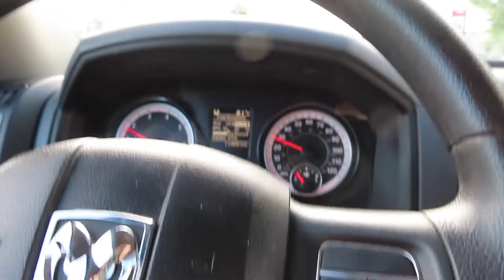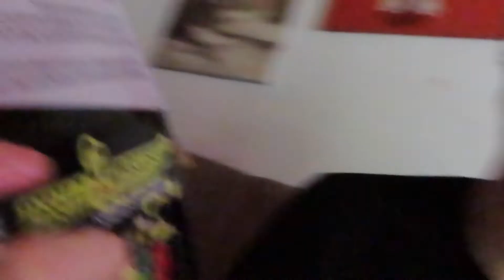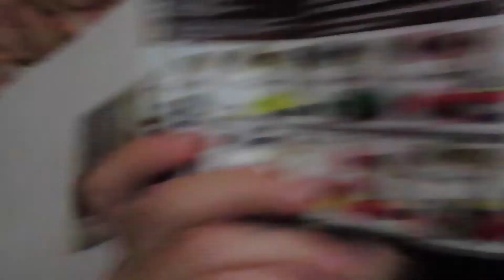HOW I MAKE MONEY THRIFTING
bristle drill attachements